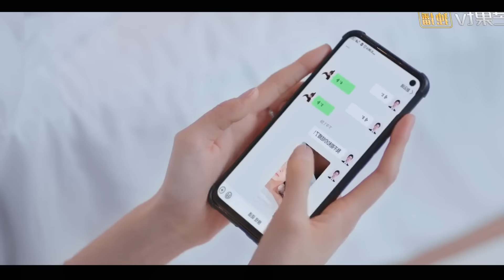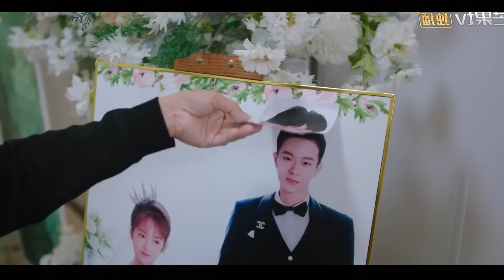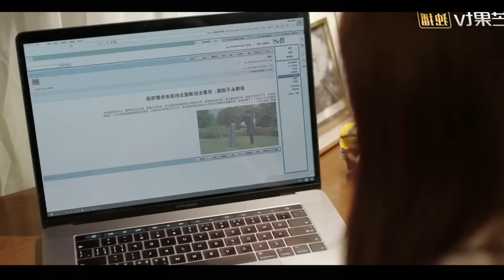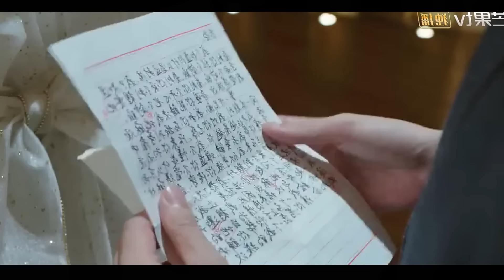🔥CHICA SE ACUEST4 CON UN MILLONARIO MALVADO, SIN IMAGINAR QUE ES SU CRUSH Y TIENE QUE| Mejor Resumen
Chica duerme con un millonario malvado y es 0bligado a casarse con el.
Titulo: B3TT3R A L13 THAN TH3 TRUTH